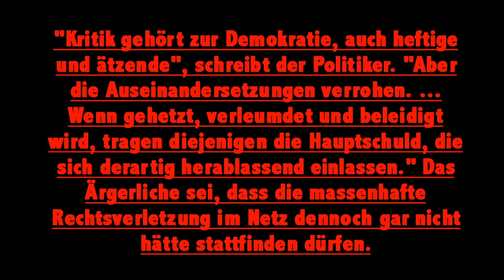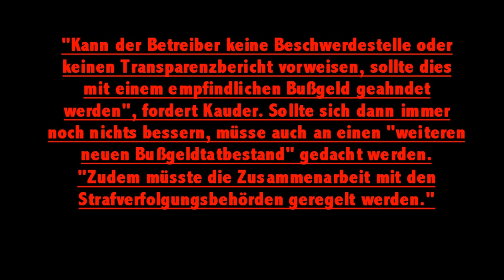Lügen ~ Hass ~ Beleidigungen